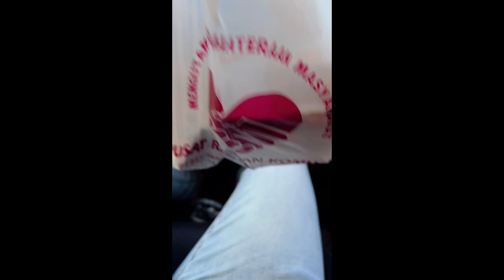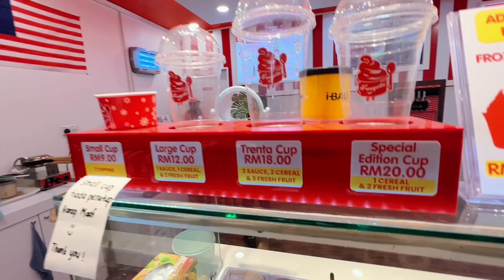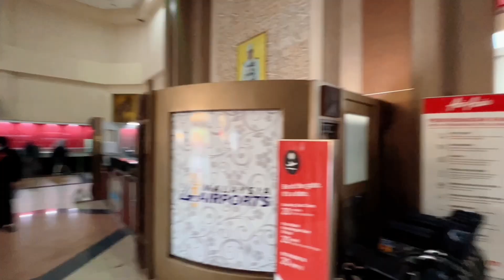VLOG | LASTDAY DEKAT KELANTAN | MACAM MACAM JADI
Bila keluar jalan-jalan ramai yang tegur Abg Mie bau wangi. Yang tak kenal pun ada yang tegur tau🥰

Ni perfume yang Abg Mie pakai. Beli je dekat website ni